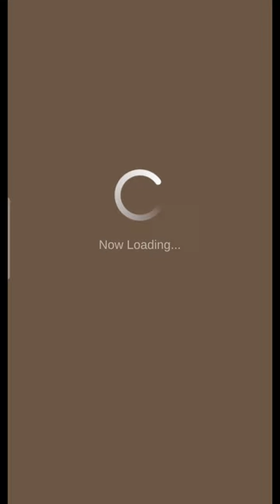Road to 10 Star* Monsters 2 Rathbuster G8.4 vs 9 Star Paolumu "Urgent"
0:00​ - Intro
0:45 - Midway

-akamu